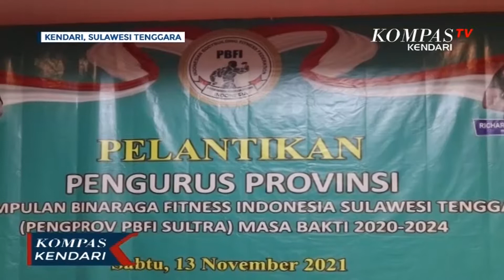Pengurus Provinsi PBFI Sultra di Kukuhkan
KENDARI, KOMPAS. TV - bertempat di salah satu Hotel di Kota Kendari, Pengurus Provinsi Persatuan Binaraga Dan Fitnes Indonesia atau PBFI Sultra, periode 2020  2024, resmi di lantik dan di kukuhkan, sebagai salah satu cabang olahraga.

Pelantikan dan Pengukuhan Pengurus Provinsi PBFI Sultra, dilakukan Ketua Umum Pengurus Pusat PBFI, Irwan Alwi.

Tampak hadir dalam Pelantikan Pengurus Provinsi PBFI Sultra itu, yakni Kepala Dinas Pemuda dan Olahraga Provinsi Sultra, Trio Prasetyo dan Sekretaris Umum Koni Sultra.

Ketua Umum Pengurus Pusat PBFI, Irwan Alwi mengatakan, dengan dilantiknya kepengurusan PBFI Sultra, diharapkan mampu meningkatkan perkembangan prestasi olahraga binaraga dan fitnes, sehingga nantinya bisa menjadi asset, yang dapat menjadi penyumbang medali pada ajang olahraga yakni PON.